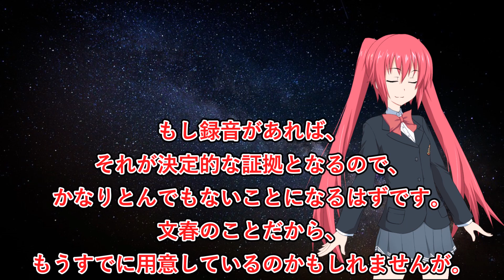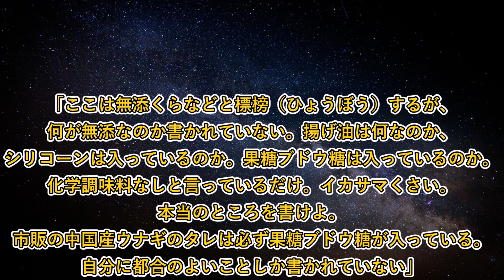くら寿司の炎上について解説 2022年4月27日(水)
くら寿司はよく利用するので、否定するならするでちゃんと対応して欲しいです。　／こんにちは、赤木レイアです。気軽に見られる３分動画を中心に投稿してます。